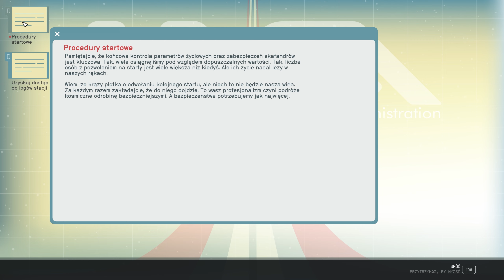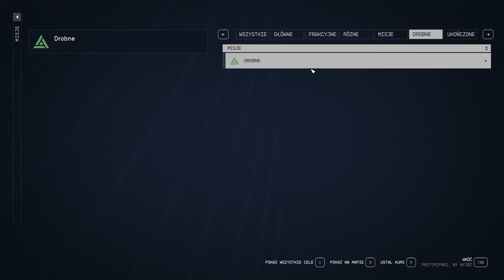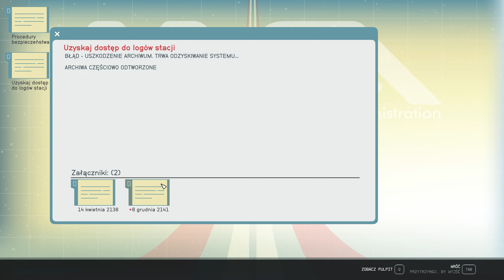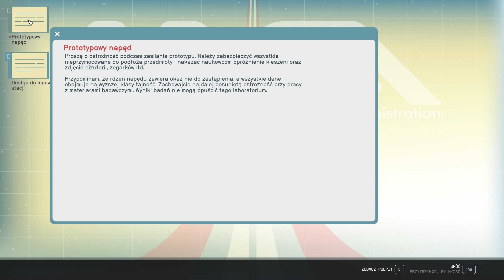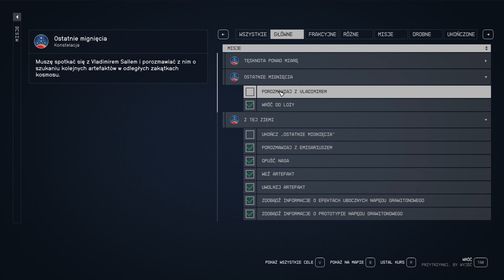Starfield PL 🌌 - #64 Zwiedzamy NASA | "2K" 1440p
Hejo!
Starfield to stworzone przez nagradzanych twórców The Elder Scrolls V: Skyrim i Fallouta 4 pierwsze nowe uniwersum Bethesda Game Studios od ponad 25 lat. W tej grze RPG nowej generacji, której akcja rozgrywa się wśród gwiazd, można stworzyć dowolną postać i wraz z nią wyruszyć w niesłychaną podróż, podczas której odnajdziesz rozwiązanie największej tajemnicy ludzkości. - Opis Steam.

TYTUŁ: Starfield
GATUNEK: RPG
PRODUCENT: Bethesda Game Studios
WYDAWCA: Bethesda Softworks
SERIA: Starfield
DATA WYDANIA: 6 września 2023